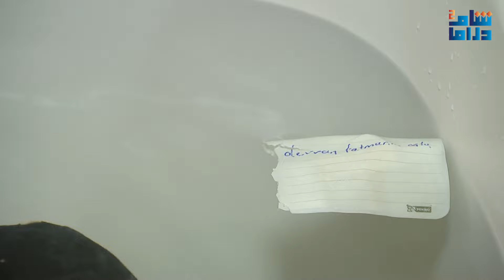زهرة القصر | الجزء الرابع | الحلقة الثلاثون 30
زهرة طفلة في الرابعة عشرة من عمرها متفوقة في مدرستها، يجبرها والدها على الزواج من شاب من عائلة غنية فتبدأ في العيش مع عائلتها الجديدة في القصر الكبير وتعاني من الألم العاطفي حيث يعاملها الجميع بقسوة، لذلك تقرر ترك كل شيء وراءها في محاولة للبعد عن هذه الحياة التي لم تخترها لنفسها، ولكن فُرضت عليها فرضًا.